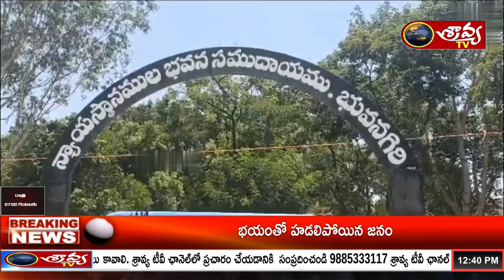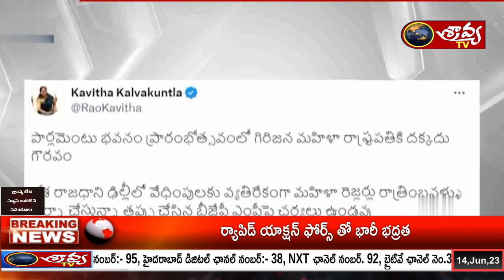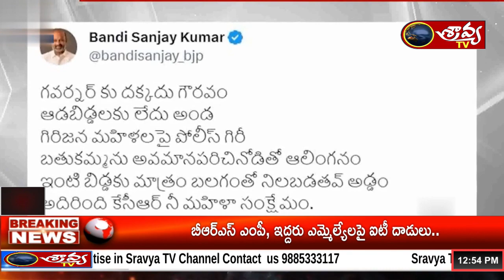నదిలో పెళ్లి 'బోటు' బోల్తా.. 100 మంది మృతి.. || Sravya Tv || Sravya News || Nigeria || 12:30 PM